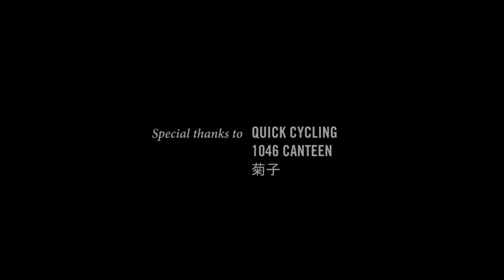Himmel and Quick. Team cyclist Artem Kuzmin.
Shooting in China,
Shenzhen city. Promo video for Himmel. The russian rider of Quick team.
Artem Kuzmin.